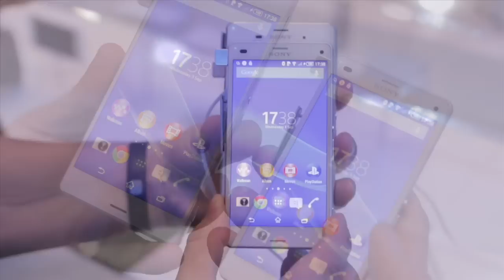Sony Xperia Z3 und Z3 Compact - Hands on (Ifa 2014)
Sony hat auf der Ifa 2014 zwei neue Smartphones vorgestellt: Das Xperia Z3 und das Z3 Compact. Beide Geräte sind nur marginale Updates der Vorgängermodelle Z2 und Z2 Compact.